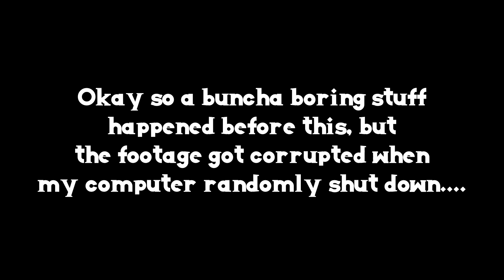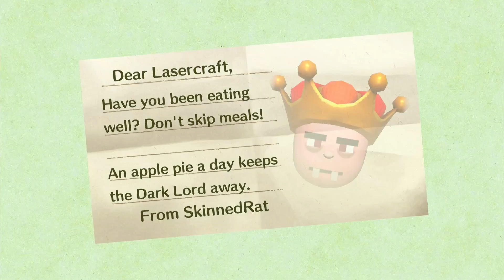Liibertopia Episode 29 - Reach For The SKY... scraper!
The twenty-ninth episode of my Miitopia playthrough, where almost ALL the Miis are/were members of the Libercraft SMP, a Minecraft server I play on! (All the Miis were made myself).